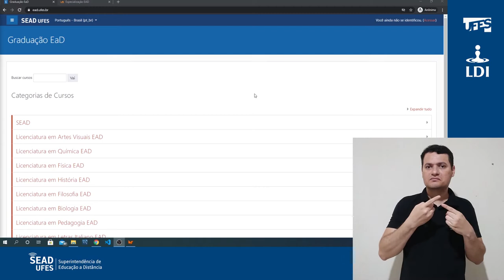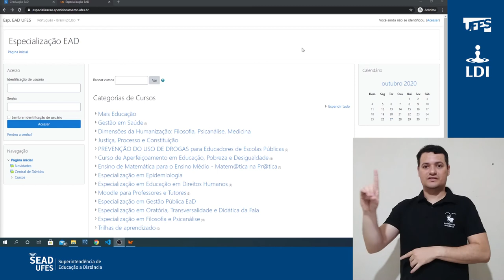Obter credenciais de acesso às plataformas (LDI/Sead/Ufes) [LIBRAS]